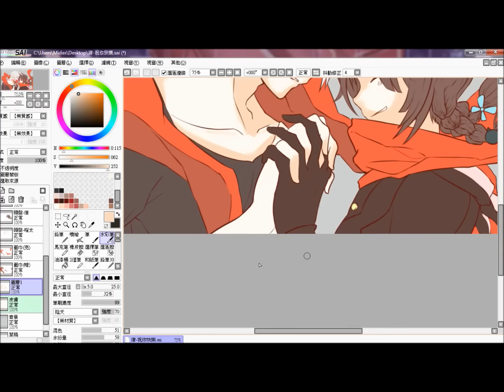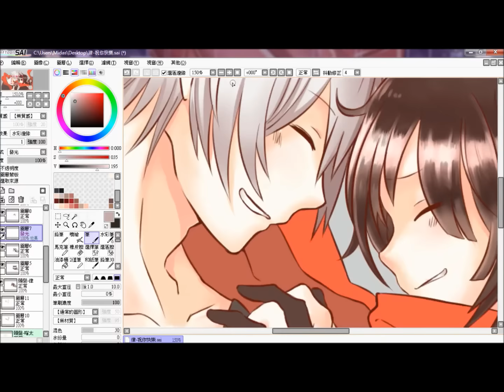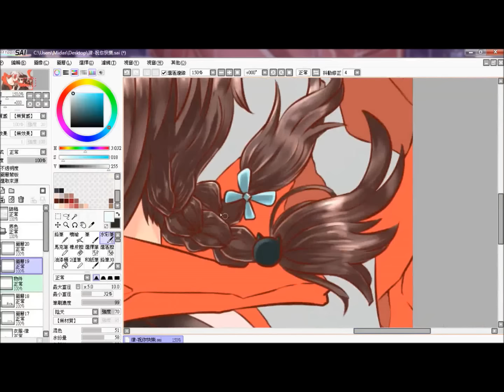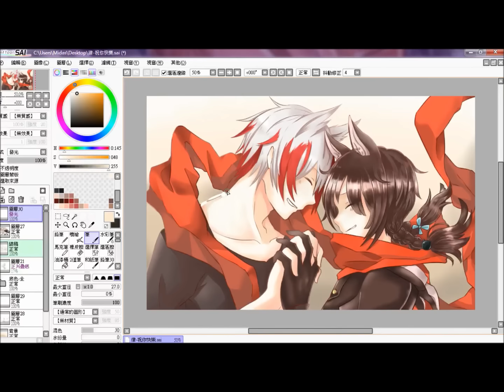【M.Y. 棗子實況】繪圖日常-黒咲律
大家好~我是棗子(´･ω･`)
很久沒畫畫惹 然後最近發生了很多事情...
還有我很不會畫頭髮光澤(’・ω・‘)(#
希望大家喜歡喽~也希望大家多支持我們的專頁ヽ(o’Д`o)ノ